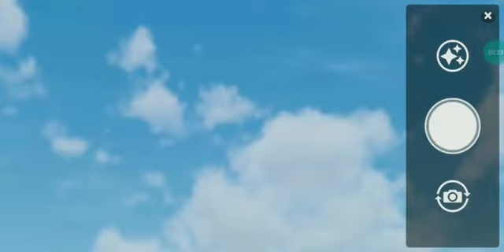Maxima Crashed Bus Mod & Normal Bus Mod Released | Mod Review | Team ThadikaraN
Hi Guy's … 😃

⚠️ Note : It's Android Game … Use earphones for better Experience ⚠️
Hit bell button 🔔

DON'T REUPLOD OUR VIDEOS 🙏

⚒️mods:
📍Vehicle: bv Maxima bus Mod ( Techies 4 Tech )
📍Editing App: Insort
📍Screen Recorder: ADV Screenrecorder